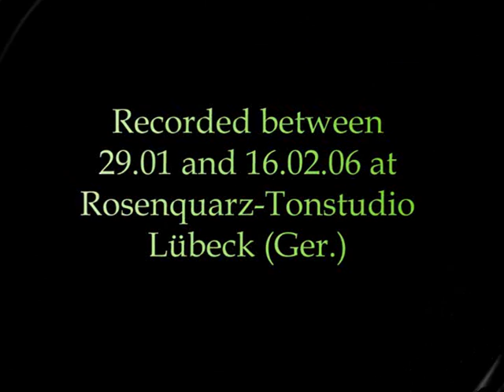Scornage - Pure Motorized Instinct (P.M.I.)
The Band Scornage was founded back in 1998.
At this time some members of the original line-up had already a lot of experience in playing hard music, due to have played in the legendary german Thrash Combo "Graysten".
In the year of 1998 Tom Freyer (dr), Peter Povse (gui) and Andy Thelen (Voc) joined the two veterans Volker Rahn (gui) and Markus Breuer (bass)...Scornage was born!!!
In 2000 the band recorded the self-released Mini-CD "Ascend" which spreaded good news in the Underground Scene.
In 2001 the band toured across Germany and Belgium with the Japanese chaos-combo "Terror Squad". At this time former Vocalist Andy Thelen was replaced by Session-Vocalist Christoph Fritz (now: Cause of Divorce).
Christoph could also be heard on the internet-ep "Aggression" that was released in early 2002.
Shortly after guitarist Peter Povse left the band to start his own project (InRuinen).
In the summer of 2002 Achim Sankul (gui), a former "Graysten"-member and Guido Grawe (voc) joined the band.
In may 2004 the first full length Album "Sick of being Human" saw the light of day and once again was a remarkable success in the underground scene.
The "Metal Underground Madness Tour Part II" followed shortly after and allowed Scornage to play across whole Europe supporting the Japanese Thrashers "King´s Evil".
On October, 27th, 2006 their latest opus "Pure Mototrized Instinct" was released via Remedy Records, so they can present their new songs on various festivals and concerts.
Scornage are well-known  for their aggressive and tight performances, that leaves nothing in question for every Thrash-Metal Fan across the world.
Just ask the crowds that saw them on their countless Support-Shows for acts like Sodom, Hatesphere, Crowbar, Tankard, Dew-Scented, Deicide, One man army and many more.
So watch out and beware of the AGE OF SCORN.